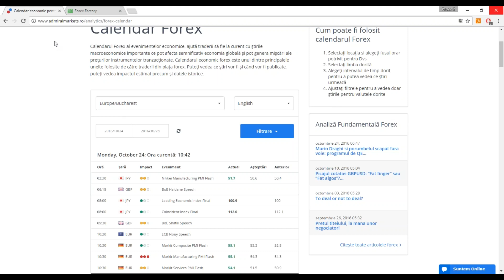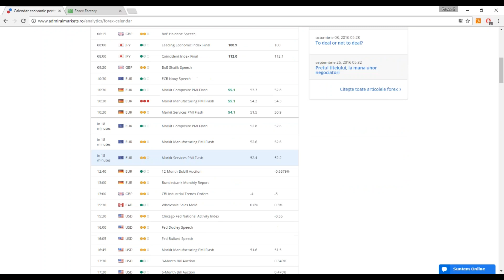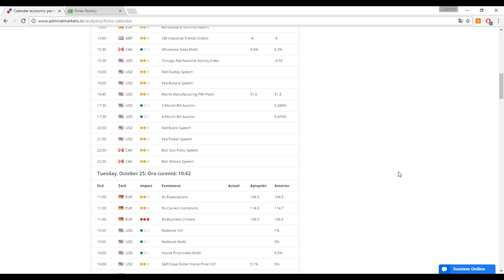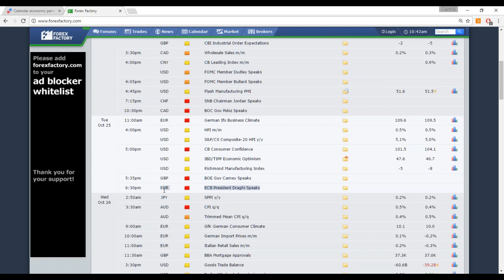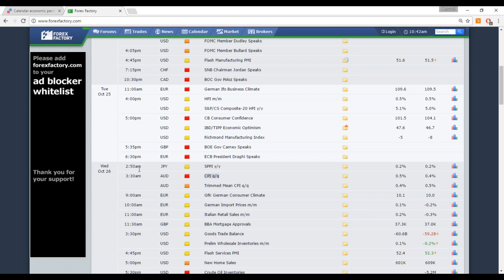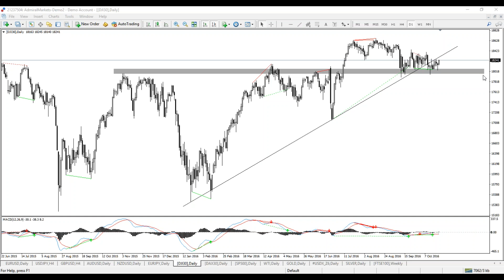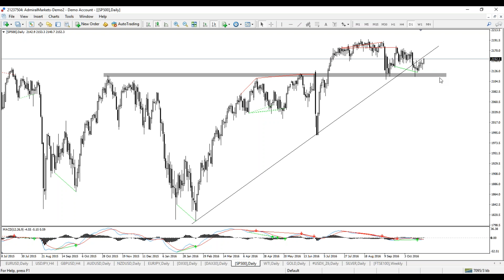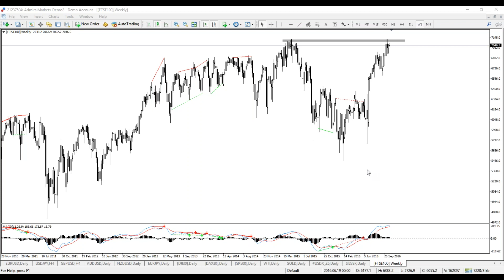Jurnal de Tranzactionare - 24.10.2016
Reactii post BCE si perspective in saptamana PIB-ului pe Marea Britanie si SUA.